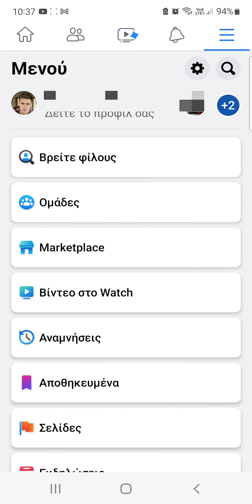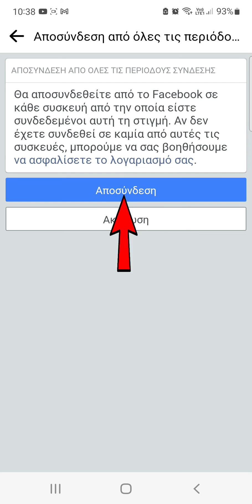Πως κάνουμε Αποσύνδεση απ το Messenger από το κινητό μας Android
✔ Στο βίντεο αυτο θα δούμε πως μπορούμε να κάνουμε αποσύνδεση από το Facebook messenger , από το κινητό μας  Android
🎥 ΔΕΙΤΕ ΕΔΩ ΠΕΡΙΣΣΟΤΕΡΑ TUTORIAL VIDEO FILMORA X
📌 ΔΕΙΤΕ ΕΔΩ ΠΕΡΙΣΣΟΤΕΡΑ ΔΙΑΦΟΡΑ TUTORIAL VIDEO